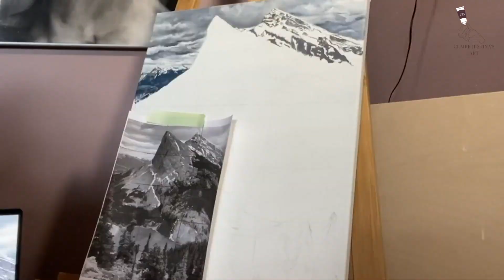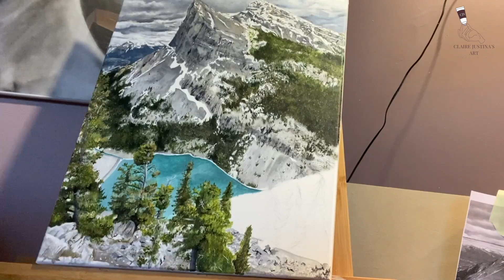Acrylic Mountain Painting: Canadian Rockies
Time-lapse Painting of Ha Ling Peak Mountain in Canmore AB, Canada. 🏔

Hey friends!✨
My name is Claire Justina, you can call me Claire! I’m a self taught Canadian artist, who’s ready to start sharing my art with the world. My primary medium is acrylic paint and charcoal, however I do also dabble in watercolour and oil painting. This video features a time lapse of myself painting the view of Ha Ling Peak Mountain from the East End of Rundle Mountain located in the Canadian Rockies in Canmore AB, Canada. I recently hiked the EEOR in May and was so inspired by the views that I needed to put it down on canvas. So please enjoy, and hope you stick around to see more! 🖌

With Love,
Claire

Any email inquires can be sent to

Music Credits
Into and Outro: “Green by Jeff Kaale”